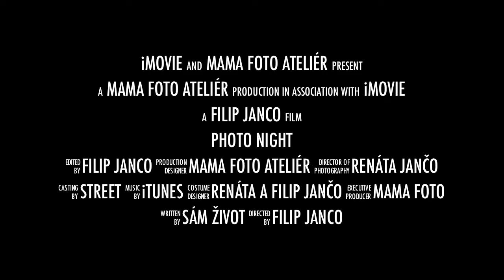Club77 Photo Night vol. 2 - Flash Back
V pátek 12. listopadu proběhla již druhá Photo Night v Clubu 77... Fotil se snad úplně každý. Fotografka Renáta Jančo a Mama Foto Ateliér a Club 77 hledají nej fotku :-) Víc najdete na Facebooku Clubu 77 Šternberk.